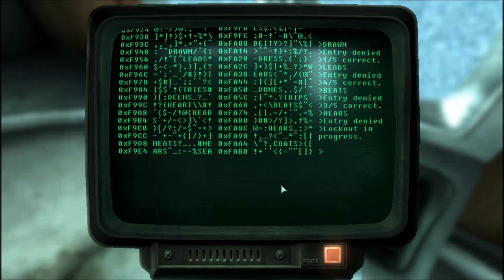Fallout 3 pt 7: Leaving the vault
after battling multiple foes, I'm glad to finally leave vault 101.